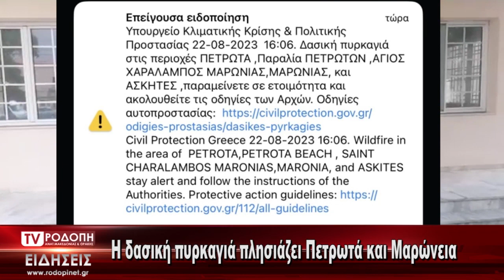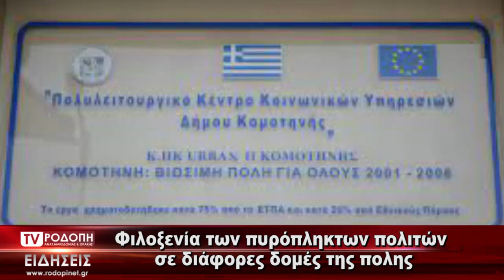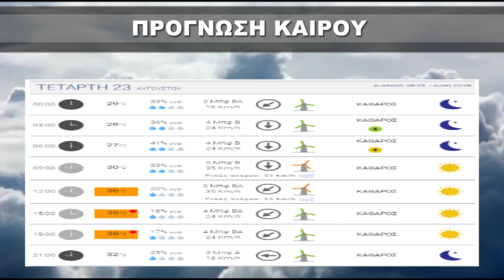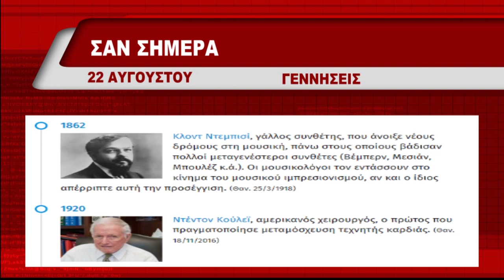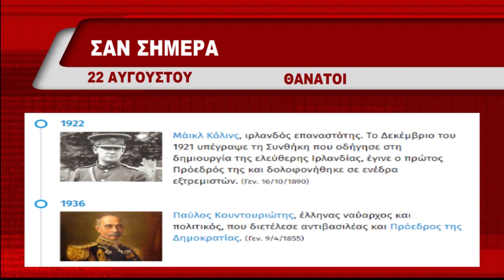ΔΕΛΤΙΟ ΤΡΙΤΗ 22 08 2023 ΜΕ ΤΟΝ ΑΠΟΣΤΟΛΟ ΣΚΑΜΝΟ TV ΡΟΔΟΠΗ ΑΜΘ